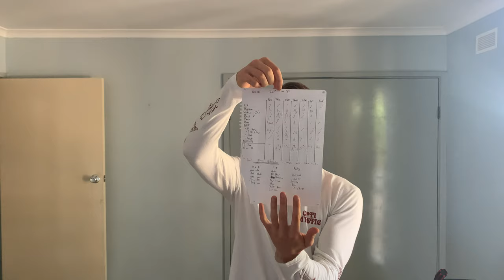why and how I track my weeks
it's easy to get lost without a map and although we can't follow a set map for life we can track, look back and reflect on our actions to re adjust and build our path to a better life. I discuss how and why I track my weeks in this video